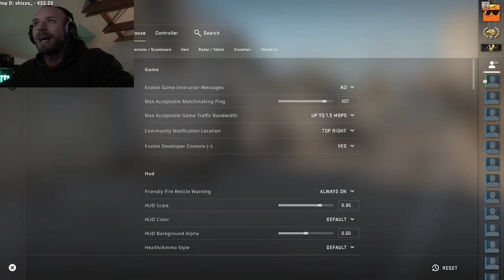TICHÉ CSGO #108 - DUST II [11.2.2022]